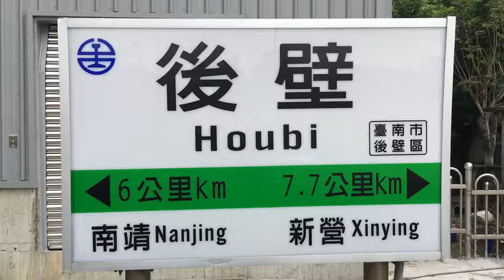2016/12/30:後壁車站